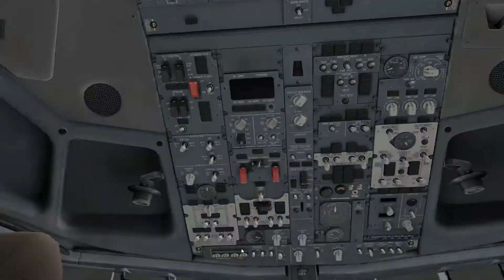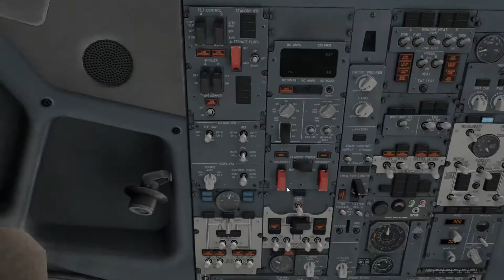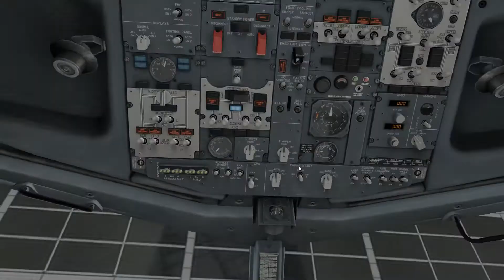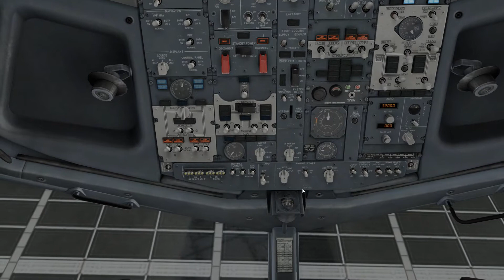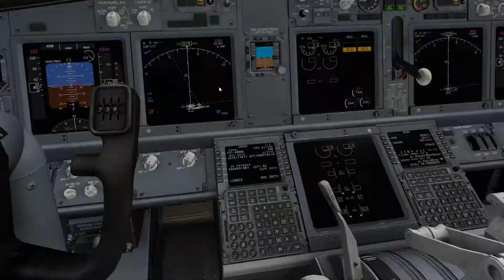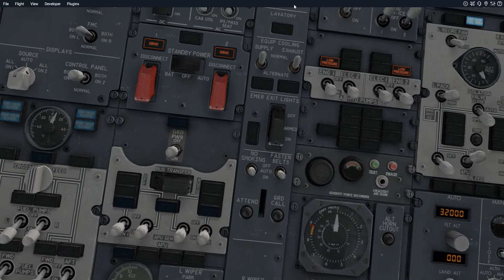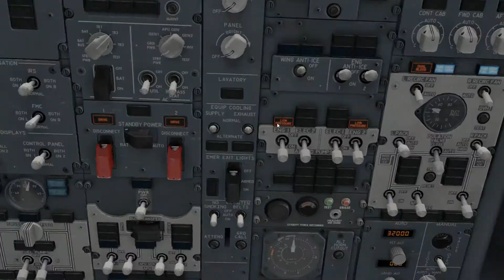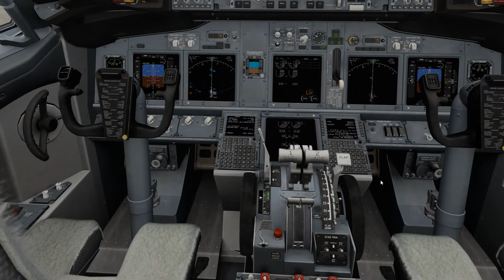X-Plane 11: Freeware Boeing 737-800x Zibo Mod Cold & Dark Startup/Takeoff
These are must-have freeware mods to X-Plane 11. They don't cost a thing and change the sim like you wouldn't believe!